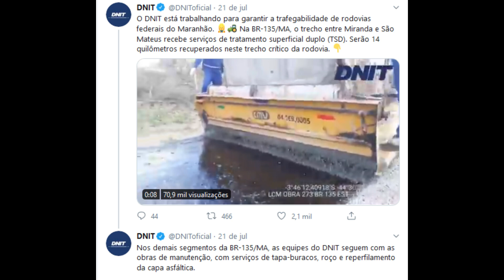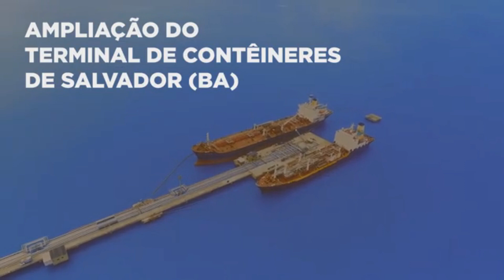OBRAS DE RECUPERAÇÃO DA BR 135 MARANHAO GOVERNO FEDERAL RECUPERA RODOVIA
O DNIT está trabalhando para garantir a trafegabilidade de rodovias federais do Maranhão.
Operária da construção civil
Trator
 Na BR-135/MA, o trecho entre Miranda e São Mateus recebe serviços de tratamento superficial duplo (TSD). Serão 14 quilômetros recuperados neste trecho crítico da rodovia.
Nos demais segmentos da BR-135/MA, as equipes do DNIT seguem com as obras de manutenção, com serviços de tapa-buracos, roço e reperfilamento da capa asfáltica.
BR 135
OBRAS DO GOVERNO BOLSONARO